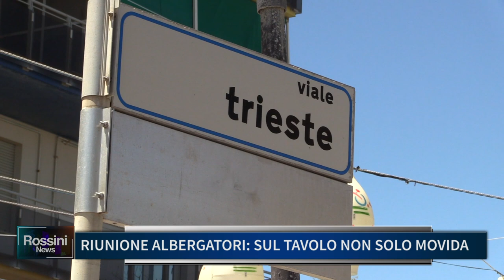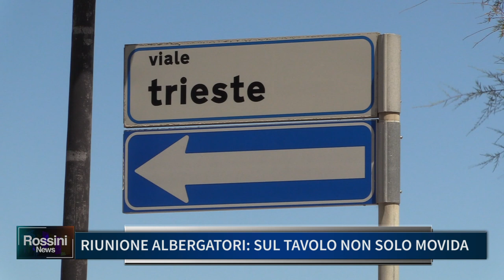RIUNIONE ALBERGATORI: SUL TAVOLO NON SOLO MOVIDA